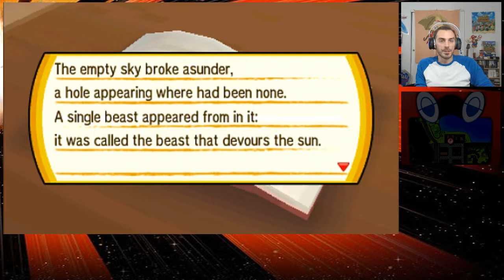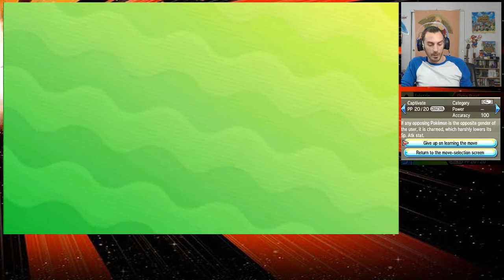l3layze Plays Pokemon Ultra Sun Part 8: Electric Battles on Mount Hakulani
Part 8 of Pokemon Ultra Sun playthrough, I finally make it to the third island, after a brief detour in the Aether Foundation. I climb to the top of Mount Hakulani and take on the fifth trial!! It's Electrifying!!